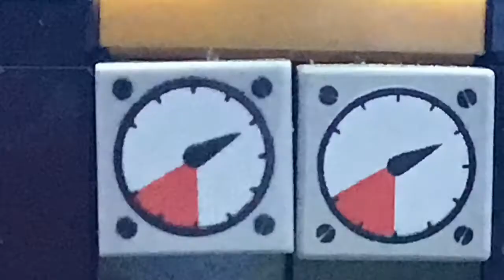L.R.T.S. Tales - Ep. 1 ‘Trying Times’ (Pt. 1)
This video is not made for audiences 12 and under.

Dear Friends,
                       Made famous by the acclaimed 'Railway' and 'Television' Series, everyone knows the fleet of famed engines of the North Western Railway, who are the livelihood of the magical land where dreams do come true: The Island of Sodor. But what many do not know is that there is another island just off its coast, The Island of Cyrtland, which boasts it's own plethora of railways, the most dominant being the Legoton Railway Transportation Service, or, The L.R.T.S. for short. Many an escapade its engines and workforce have endured over the years; however, their Tales have remained all but unknown, until now...…

The year is 1961, and British Railways' utilitarian and dreary reign over the old L.R.T.S. and its engines has never been felt more. With money and funds all but drying up due to poor management, and the threat of the notorious 'Beeching Axe' spreading across the standard gauge rails of the UK, things have become dower. However, when a new player enters the picture, the possibility of deliverance from this miserable state of life arises...

Well guys, here it is at long last! I sincerely apologize for the ridiculously long wait for the first installment to come out, and I don't really have an excuse for this besides sloth, lack of motivation, and other necessities needed to bring this to a remotely watchable standard. :/ Also new Lego Thomas video planned for November so watch out for that ;)

Listen ad-free with YouTube Premium
Song
Evacuating London (From "The Chronicles of Narnia: The Lion, The Witch and The Wardrobe"/Score)
Artist
Harry Gregson-Williams
UMG (on behalf of Walt Disney Records); UNIAO BRASILEIRA DE EDITORAS DE MUSICA - UBEM, BMI - Broadcast Music Inc., Walt Disney Music Company (Publishing), LatinAutor - UMPG, PEDL, LatinAutor, and 5 Music Rights Societies

Genre: Horror
Length: 2:38
Instruments: Piano, Synths

Piano with a tape delay and lots of dark colour in the background. 038
ISRC: US-UAN-11-00464
Dark, Eerie, Mysterious, Unnerving 2008

Category
Music
License
Source videos
View attributions

Thomas & Friends is the property of Mattel, I own no rights to the franchise even though this technically isn’t Thomas but I digress.